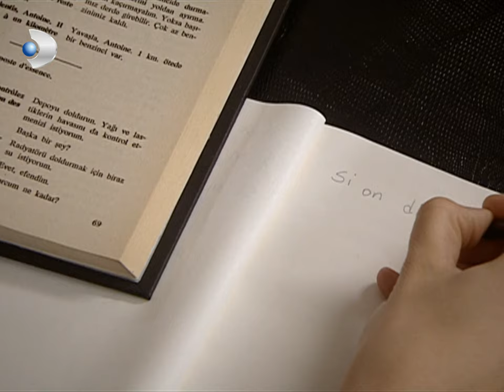Halide, Güllü İçin Plan Kuruyor! - Hanımın Çiftliği